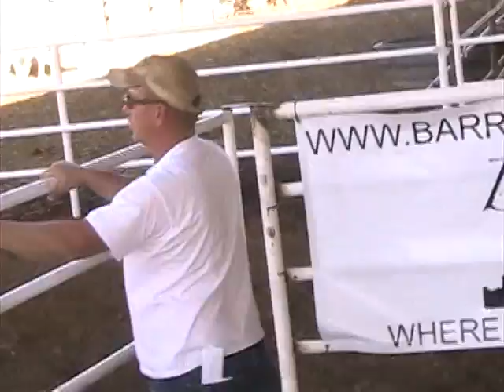Dunns 3-4-12 (1).MOD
Chy and Missy at Dunns Barrel race. They placed 1st in the 4D on this run!!!